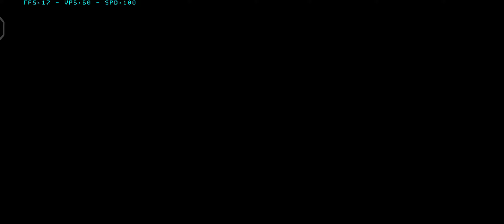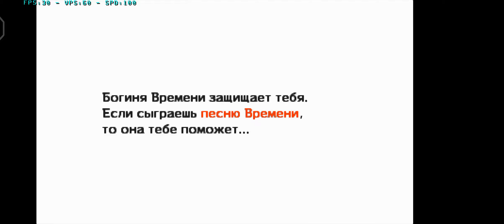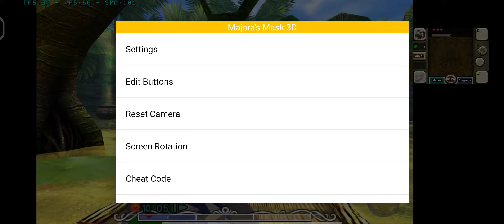Citra MMJ, The Legends of Zelda: Majora's Mask, HD textures pack, 4x resolution, iqoo neo 3.